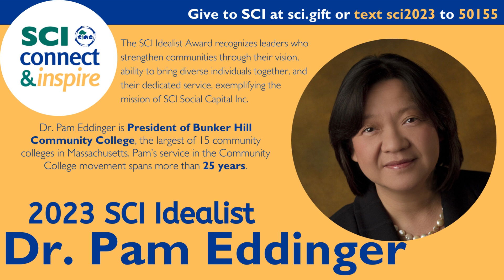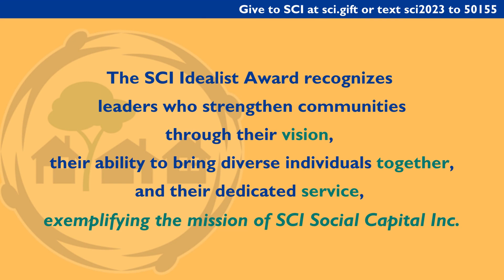SCI Idealist Dr. Pam Eddinger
Dr. Pam Eddinger is President of Bunker Hill Community College, the largest of 15 community colleges in Massachusetts. Pam’s service in the Community College movement spans more than 25 years.